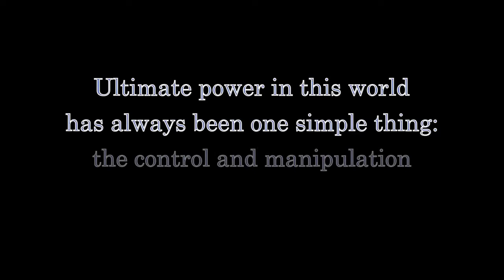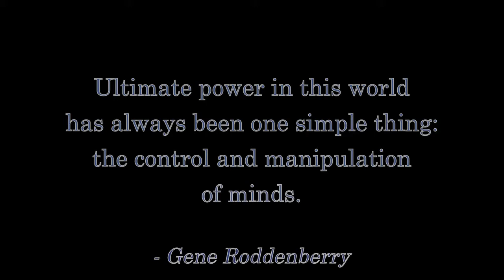Abortion and the ZAP Part 1: The Zero Aggression Principle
This is the first part of a series about abortion.  In this episode, I discuss the Zero Aggression Principle.  Part 2 will discuss sapience.  Part 3 will discuss sentience.  Part 4 will explain when the ZAP applies to a fetus.